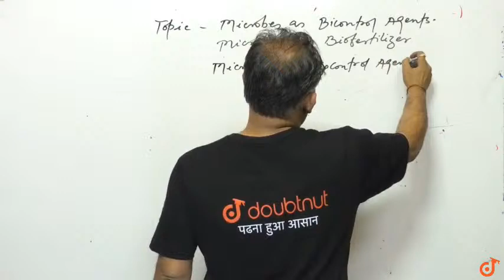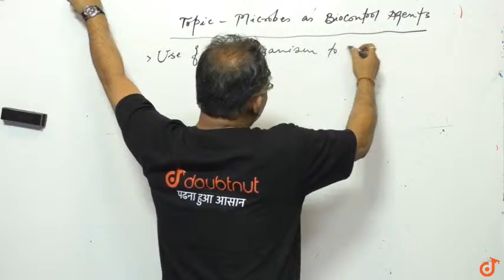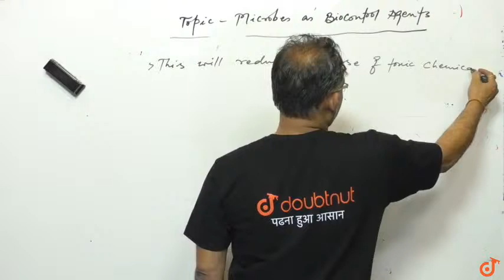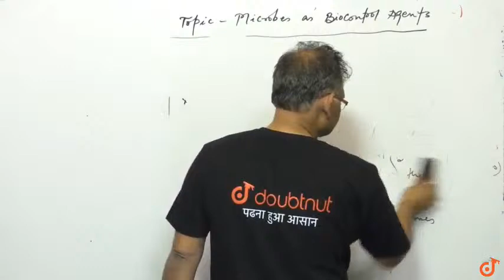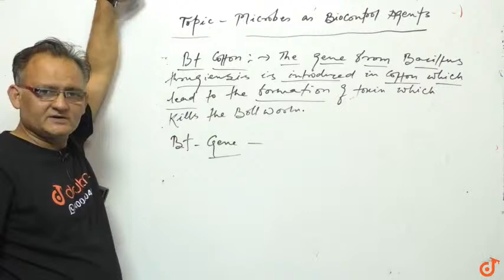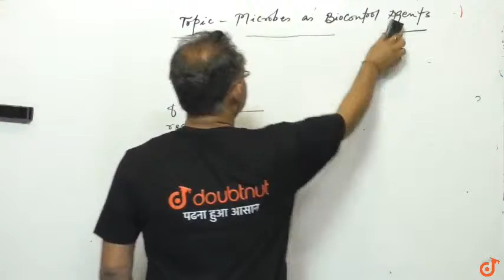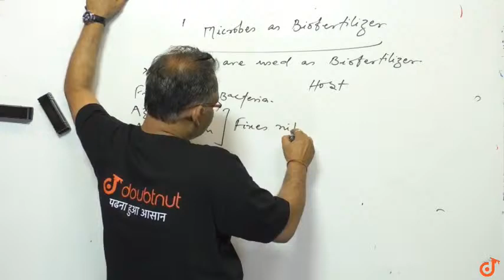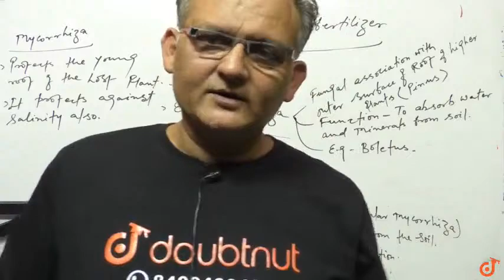MICROBES IN HUMAN WELFARE | NEET | CLASS 12 BIOLOGY | 3 PM CLASS BY KAMLESH RANJAN | VMC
Topics to be covered in this lecture is -
Microbes in Household Products|Microbes In Production of Biogas